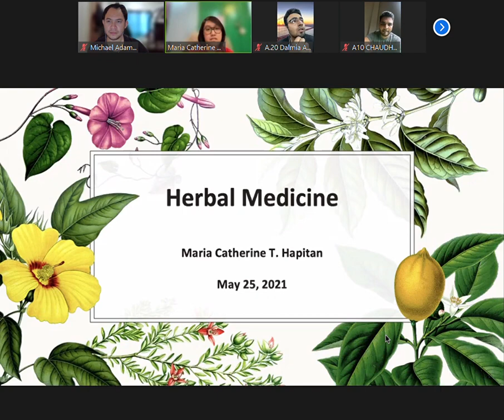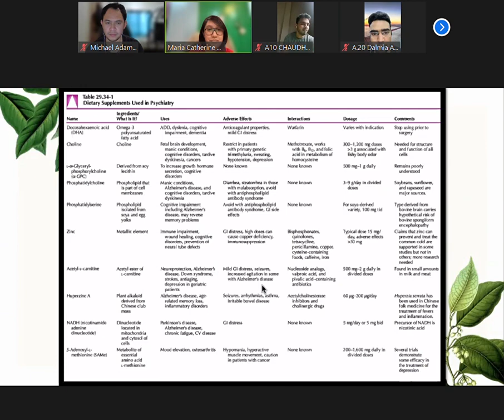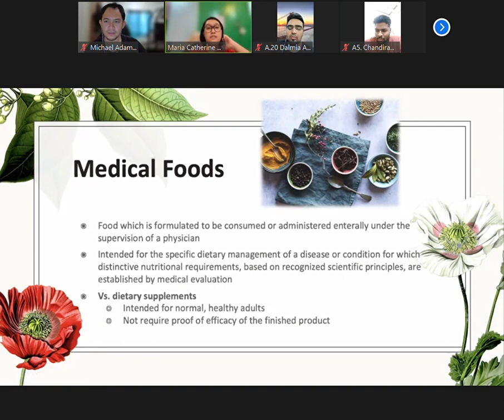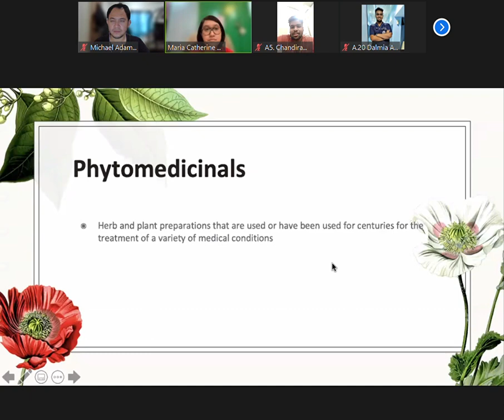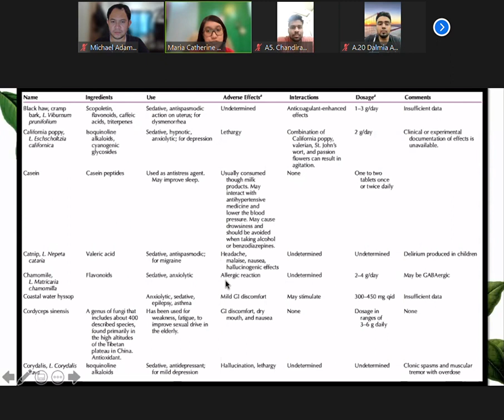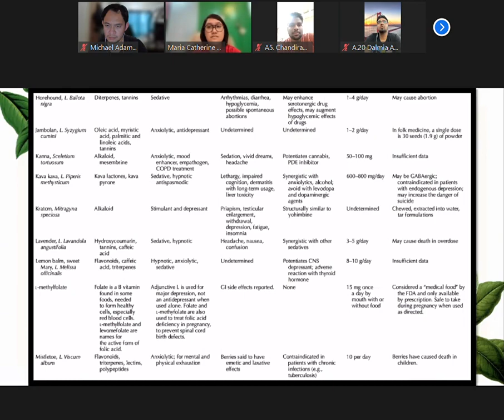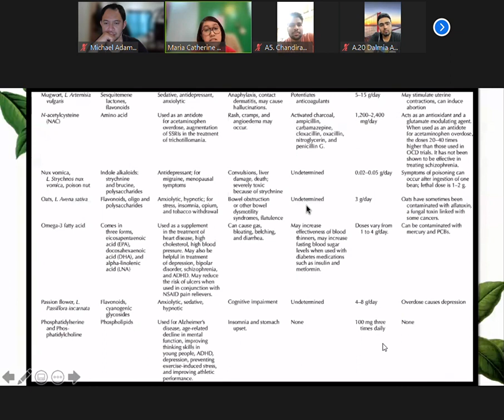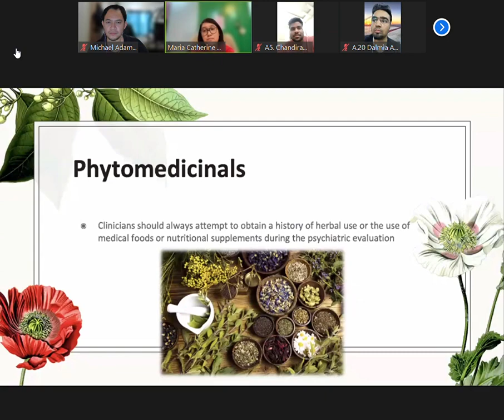Psychopharma Herbal Meds Dr Ancheta 2021 05 25 1